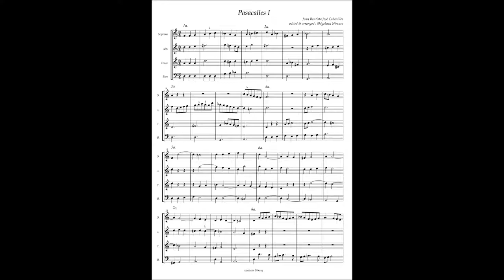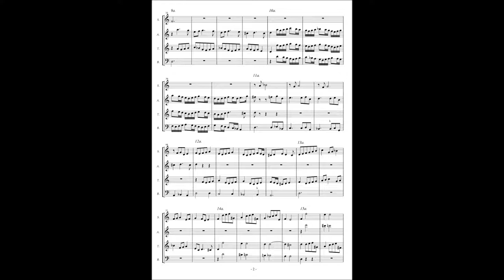J. B. J. Cabanilles, Pasacalles 1